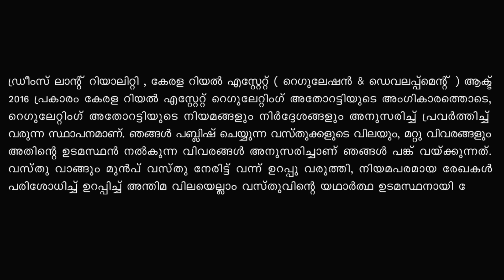NEW 4 BHK HOUSE FOR SALE @ ANGAMALY THURAVOOR PRICE 65 LAC , 90% HOME LOAN AVAILBLE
LOCATION : Angamaly THURAVOOR
land aria : 5 cent
buildup aria -1747sqft 4BHK
about us
WELCOME TO DREAMS LAND
                            Dreams land is one of the leading real estate Entrepreneurship in Ernakulam which provides all real estate services,including  house financing and legal assistance, under one roof.Our aim is to provide unparalleled assistance to potential buyers,sellers and developers in all real estate related matters.By providing transparent real estate services without any hidden risk,we intend to maintain a long term healthy relationship with our clients.We are bound to offer a hassle free and uncompromising real real estate experience which we assure that you will not get a single chance of regret.Our team is equipped with  experts in the fields of construction, financing and all other legal aspects for ensuring and assuring that our clients as well as their money is always safe.